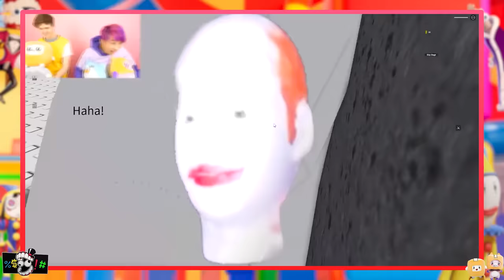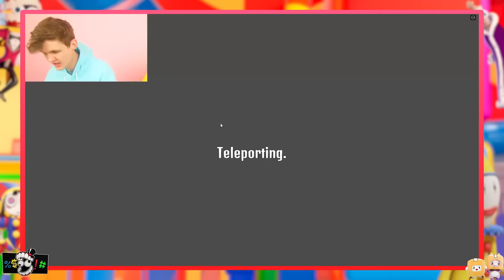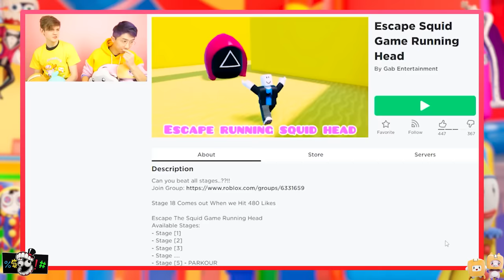CAN WE ESCAPE ROBLOX AMAZING DIGITAL CIRCUS RUNNING HEAD!?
LankyBox World!